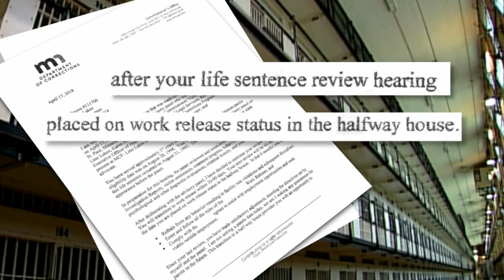Convicted Minneapolis Cop Killer Headed For Work Release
The man convicted of killing a Minneapolis police officer nearly 4 decades ago will be moved to work release next week, Jennifer Mayerle reports (2:08). WCCO 4 News at 6 - July 5, 2018